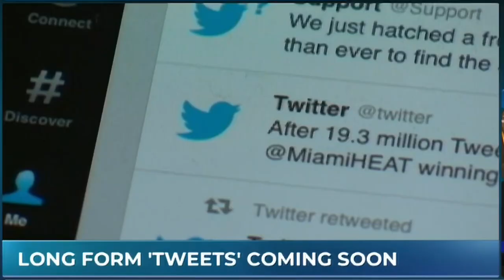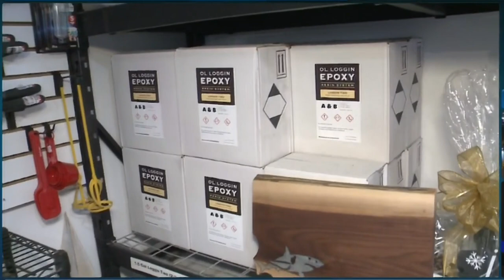Emily Vukovic 01/10/2023 Workshop